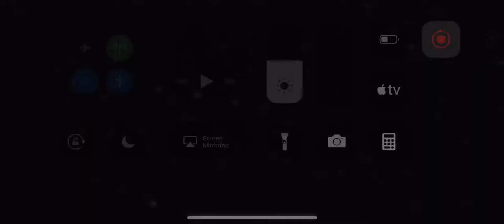Chewtabacca's new autoclimb fleet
Per request of flare